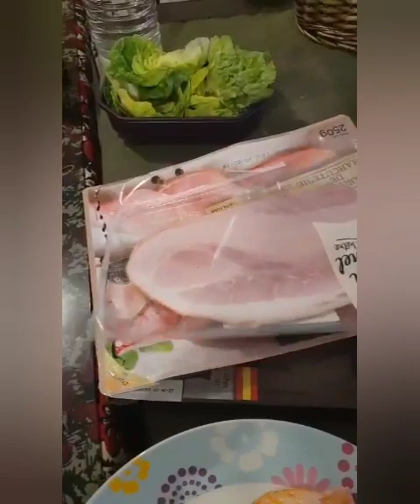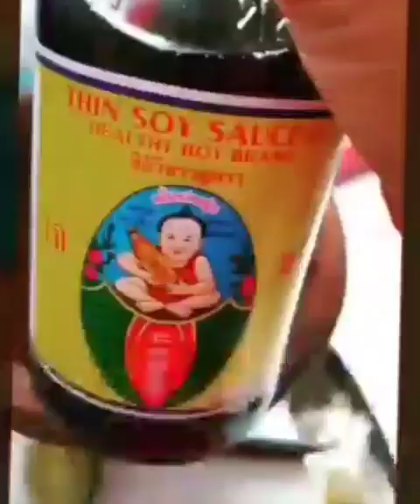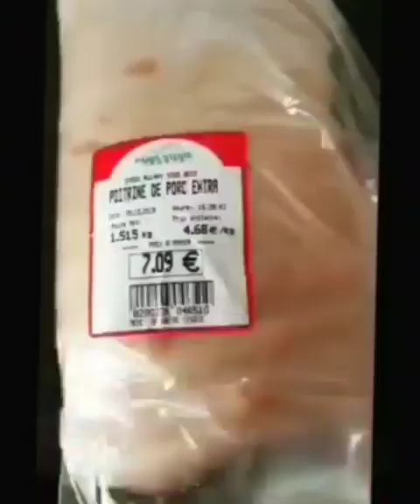เอาบรรยากาศช่วงหิมะคกหนักแถวบ้านมาให้ชม snow France